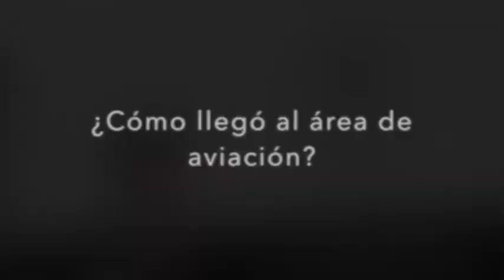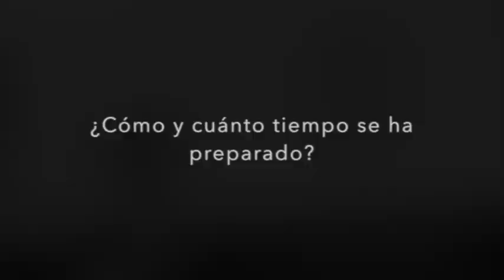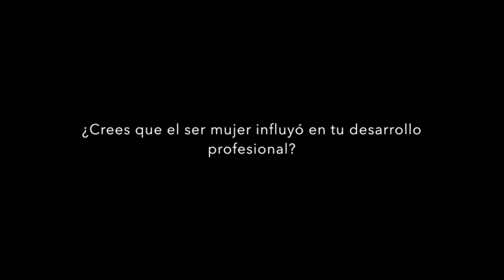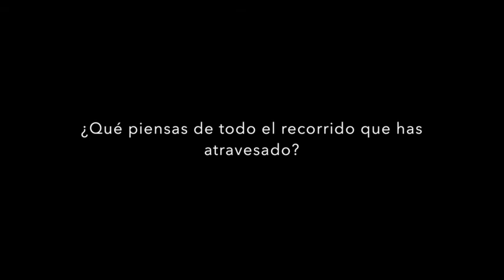AVIACIÓN NAVAL MEXICANA ENTREVISTA; TNT. CORBETA SSN LIC. ELBA BRIZUELA